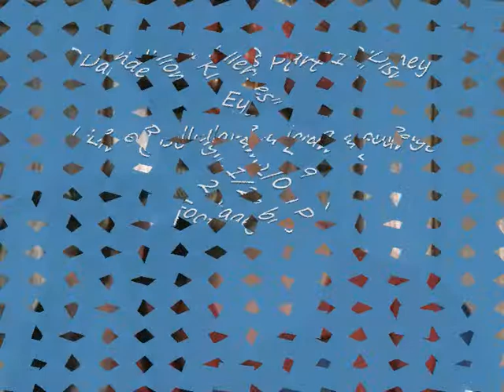Dandelion Killers "Disney Eyes" Live @ Bollyllama Llama Lounge 21/2/09 Part 1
Bloody hell these guys were almost as loud as the toxic pijin were back in August! Bollyllama was a pretty packed affair with lots of diverse acts so things ran over a bit but these guys were real nice & understanding. This songs called Disney Eyes I love the way they have off kilter tempos, starts/stops and purposely miss the beat together in places with a swagger of energy. They remind of a kind of modern Kinks in places but with more of a fight pop influence. What can I possibly say about their costumes tho?
Dandelion Killers are:
Adam Daffurn (Vocals/Guitar)
St.John Milinczuk (Bass)
Paul Phillips (Drums)
Find more here
And their Friday session here